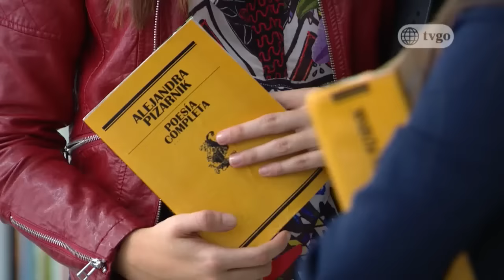Al fondo hay sitio - Temporada 8 - capítulo 1492